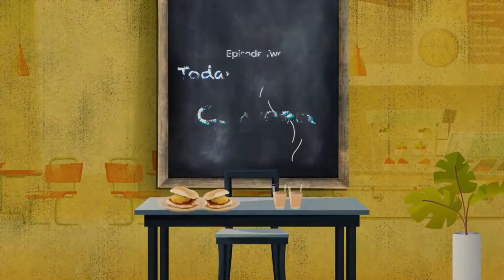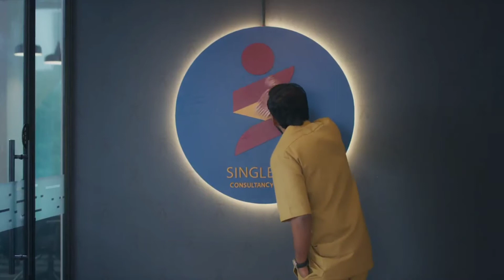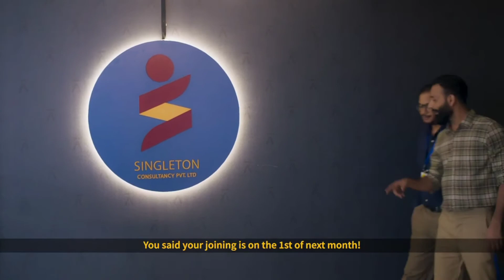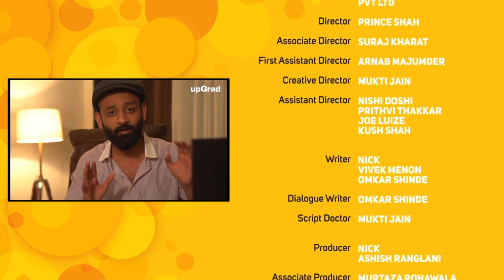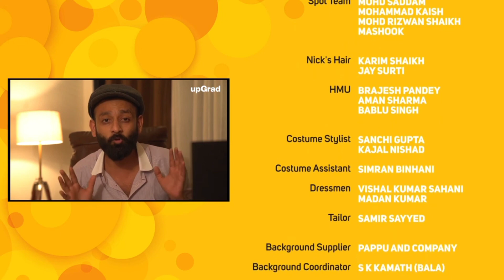The Office Canteen | Full Web Movie 🎥